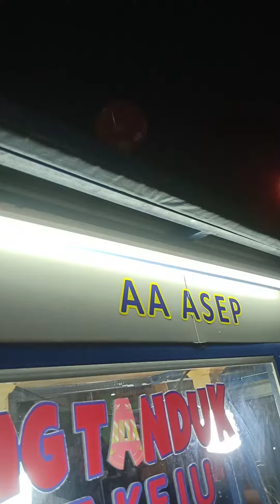pisang tanduk coklat keju pasar lama Tangerang